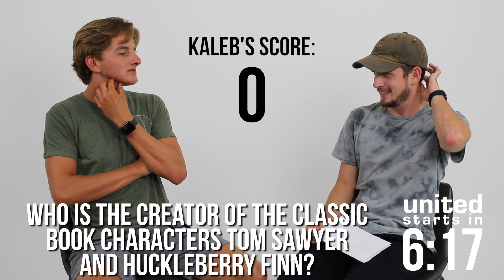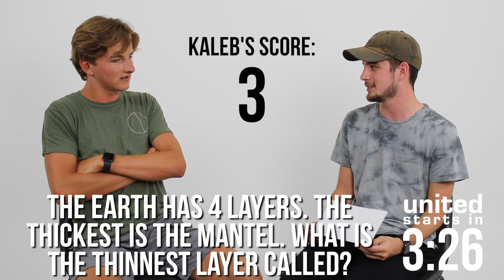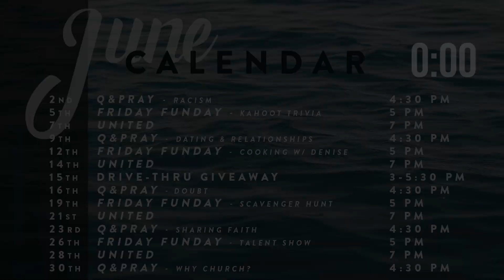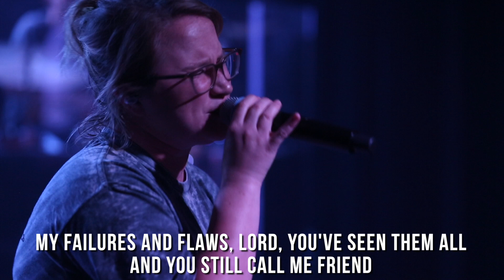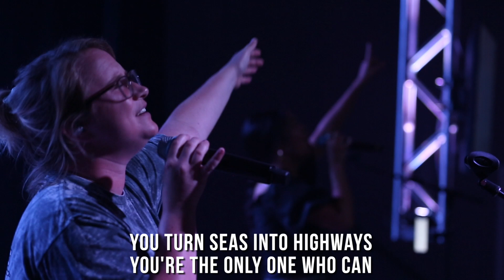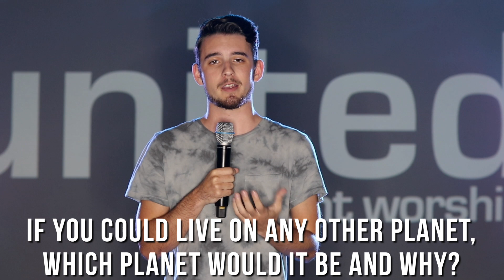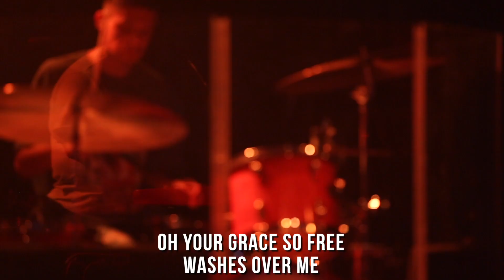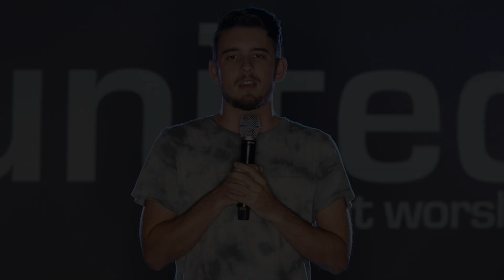UNDER NEW MANAGEMENT // Beach Students